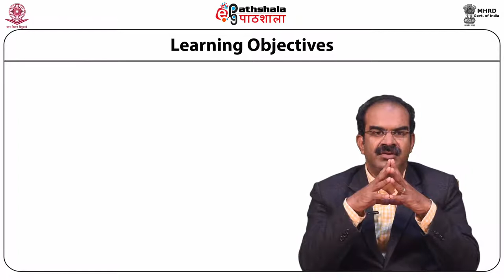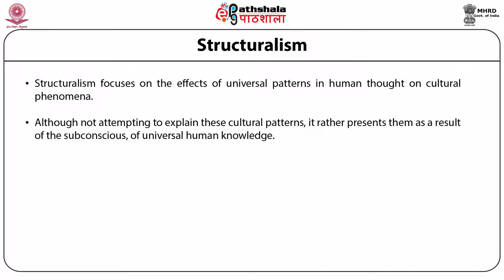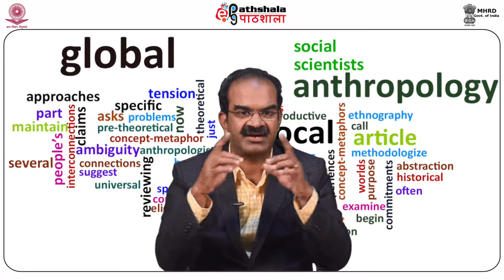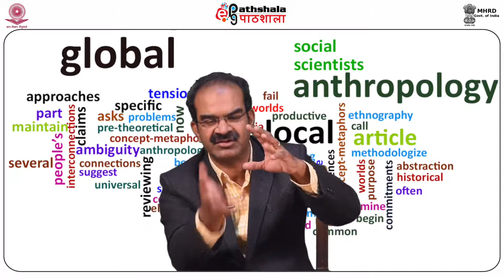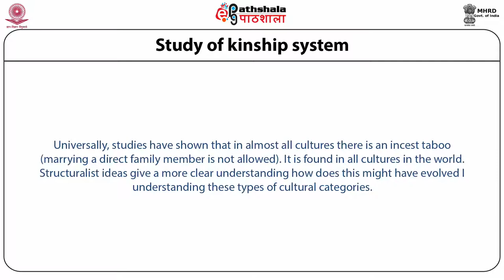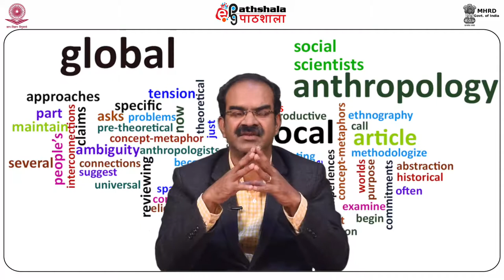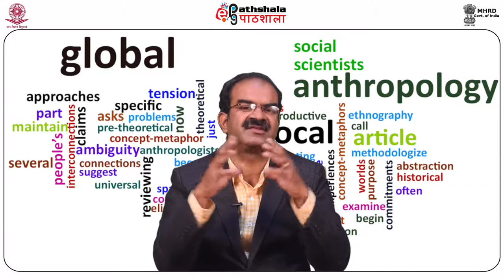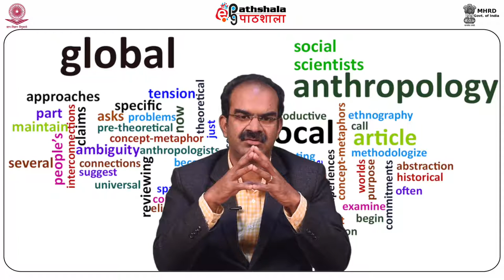Anth P10 M16.Structuralism: Levi Strauss and Edmund Leach